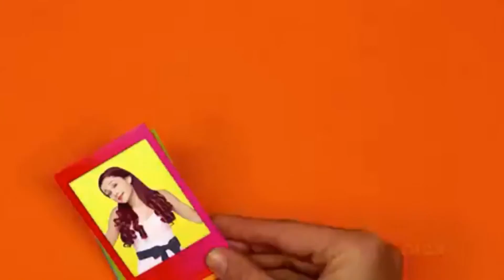Nickelodeon NEW Bumpers 2017